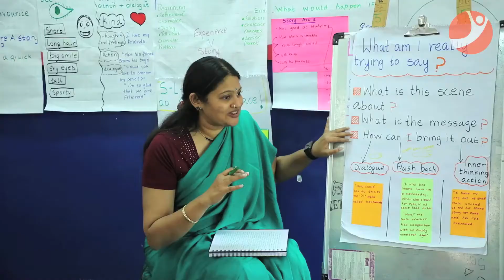Primary School - Inventure Academy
Primary School (Grade 1 - 5)

The Primary years at Inventure build on the early learning of Preschool, while continuing to stimulate the child’s curiosity by questioning the world around and expressing understanding through an integrated curriculum. Theme and project based learning reveals the connections between disciplines and real life, making learning relevant and meaningful. This approach prepares students to take responsibility for their own learning. It also facilitates sharing of ideas and a strong sense of community because activities are undertaken collaboratively.

Curricular Highlights

Reading and Writing Enrichment (based on the the Lucy Calkins Programme of the Teachers College of Columbia University).

Technology Integration & Introduction to Coding

Celebration of Learning showcase - for parents of the hands-on, experiential, activity-based learning that has taken place throughout the year.

Balanced Approach - robust Sports and Beyond Academics (Performing & Visual Arts) programmes which ensures that students have equal exposure to Arts, Music and Dance throughout the course of their week.

Outbound Life Skills Development Program aimed at developing ‘Independence’ in Grade 4 and ‘Self Worth’ in Grade 5.

Maker Space for Grade 5 - The Maker Space program takes inspiration from STEAM related activities to allow a variety of learning across the different genres of practical knowledge and a place for these young Inventurers to look forward to every week.

Blended Curriculum offering the best of ICSE and Cambridge curriculum and approach to learning.